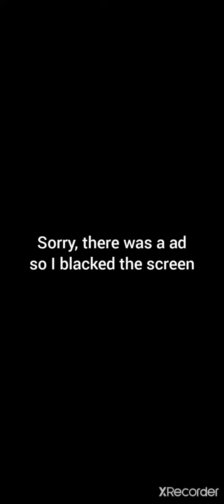Cool rhythm game I found | Can you beat me?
If you want to show me your score my Discord username and tag is Dolphin Dude#5687 my server is please join it!

(Btw the game is called Piano Fire)